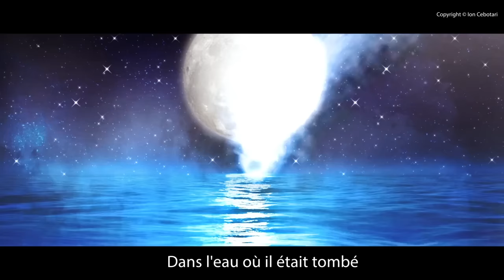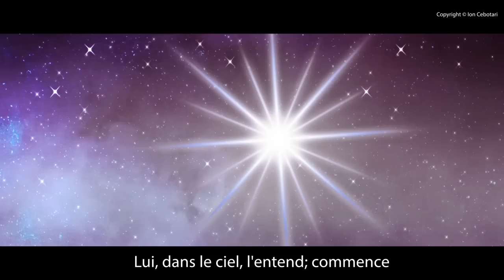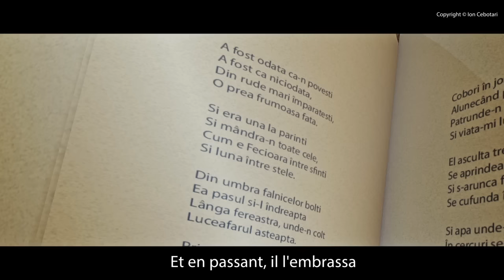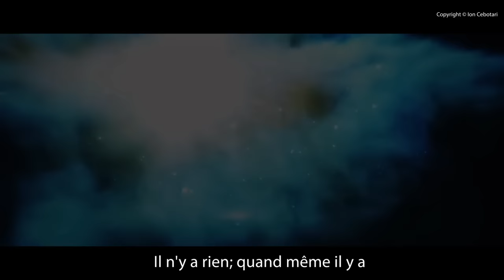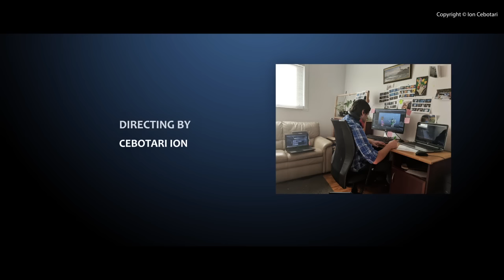Luceafarul, de Mihai Eminescu - Animatie 3D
A Animated Short Film by Cebotari Ion,  based on the poem Luceafarul by Mihai Eminescu. Fairy tail.

HYPERION, or THE EVENING STAR, is the longest and one of the most beautiful love poems ever written. MIHAI EMINESCU, the author, is the a genius one.